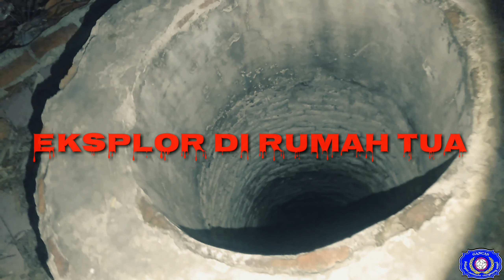🔴Penampakan di rumah tua jaman dulu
Tiada daya & upaya. melainkan kekuasaan Allah SWT